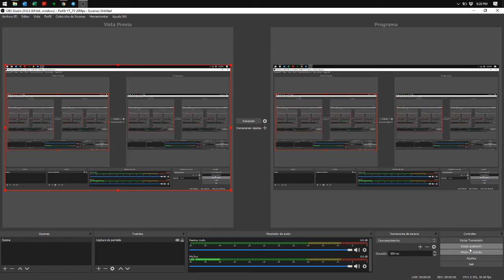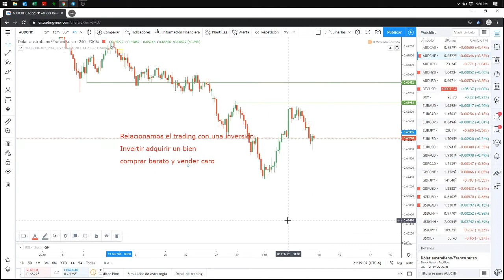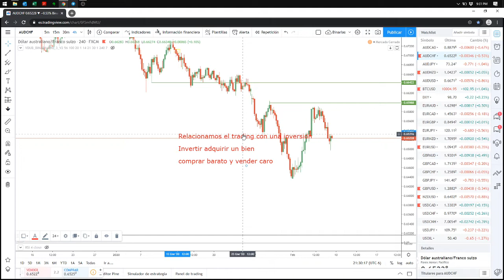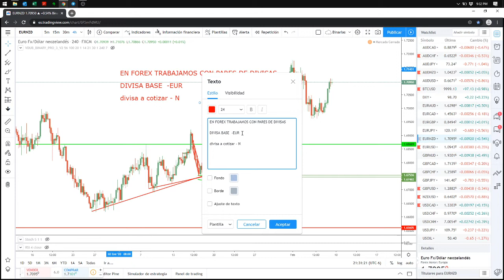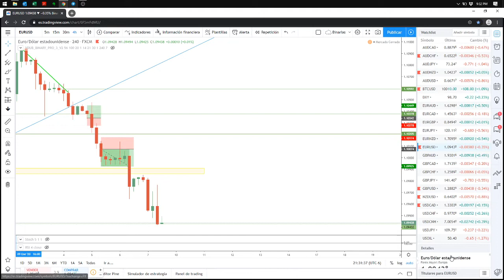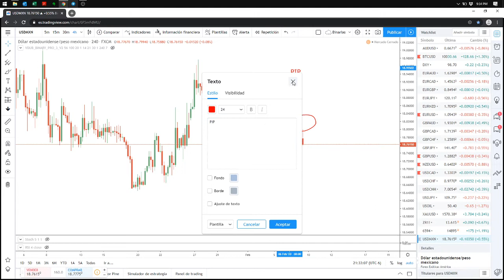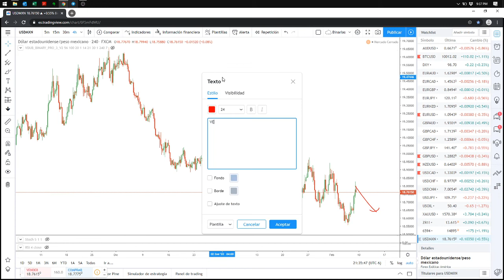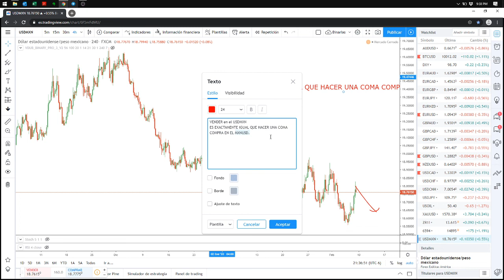POR QUE EN FOREX PUEDO GANAR AL VENDER, CUANDO EL PRECIO ESTA BAJANDO?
Que tal amigos! te comparto en un lenguaje sencillo como es que entendí la naturaleza de porque se puede vender si antes adquirir, y tomar ganancias de ello en FOREX.

Si quieren conocer más de Trading, recomiendo que se registren a IM Academy:

Saludos y quedo atento a sus preguntas: